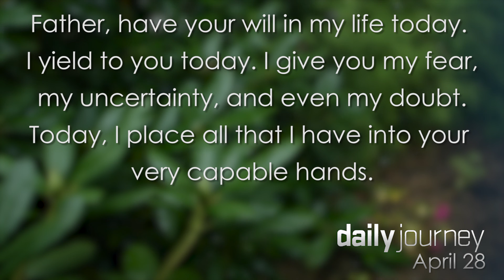Have your will, O God † April 28